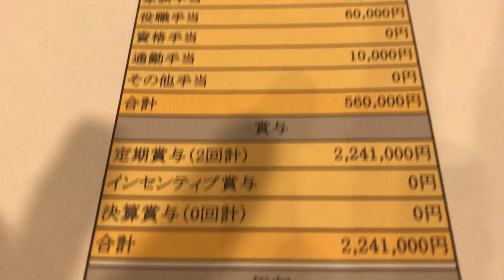給与明細 ニチレイの50代前半男性の予測給料